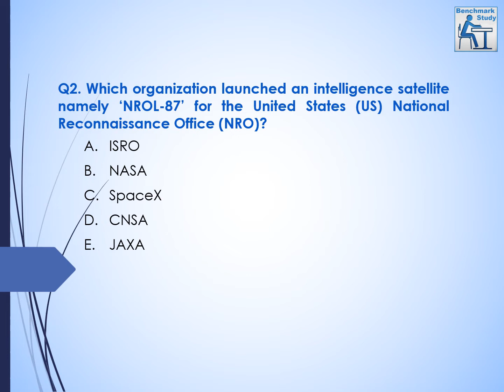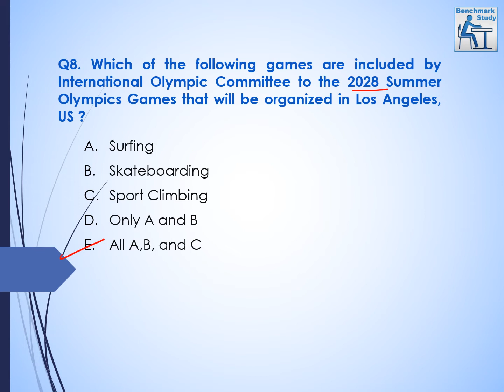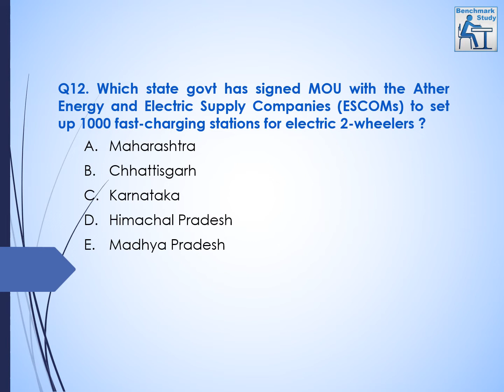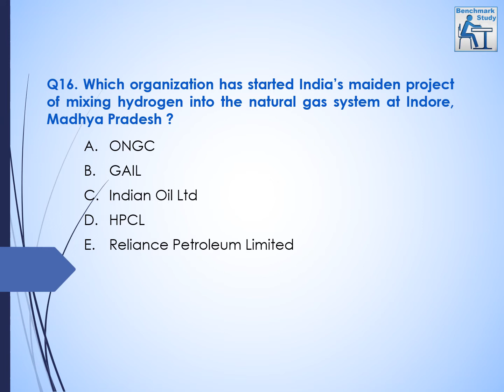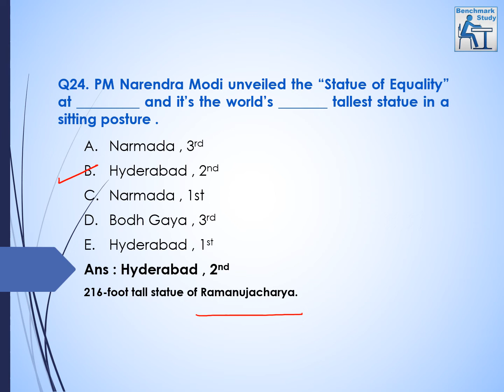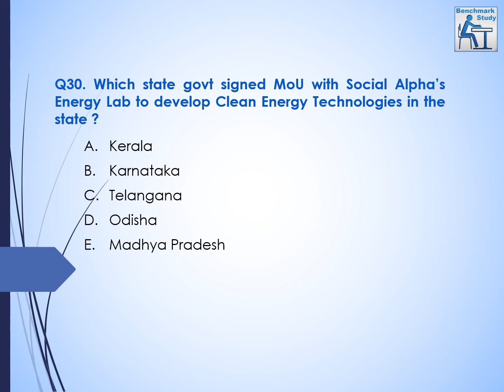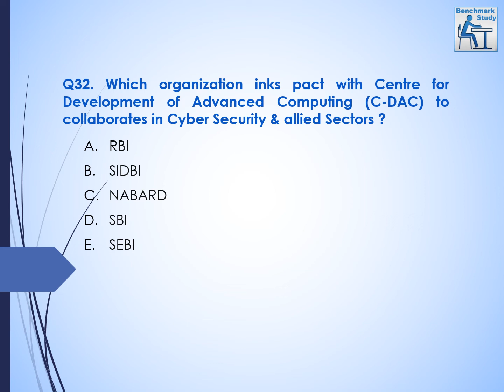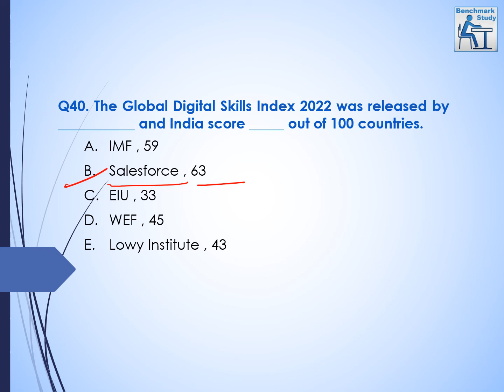Monthly MCQs for February 2022 for Nainital Bank 2022 - Part 2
In this video we are discussing MCQs for Month of February 2022  for Nainital Bank 2022.